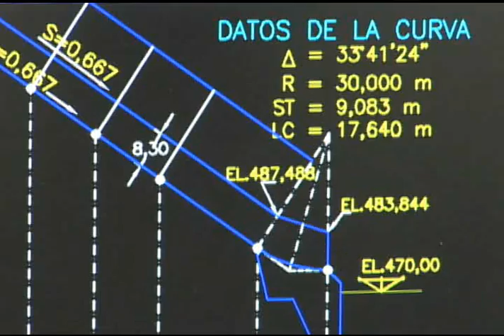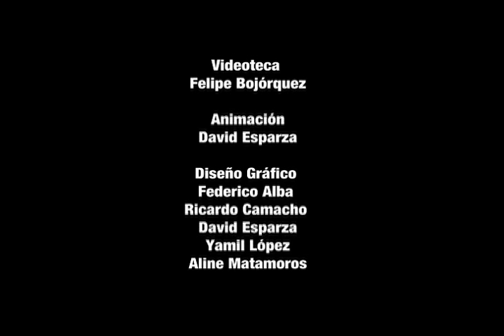CFE Pabellón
Ahorra energia !

Aparte de cuidar el planeta es tu dinero !!!